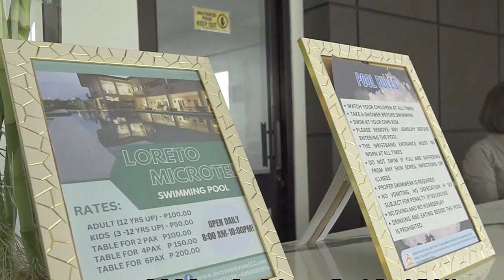Hotel Tour: Loreto Microtel, Business Center, and Dome (Stadium)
Join us as we explore the facilities and amenities within the first (local government-owned/operated) upscale hotel dormitory and resort in Agusan del Sur.

We've heard people ask, "What makes Loreto Microtel expensive?"
So we decided to explore more about the hotel. We discovered luxury away from the city. It is indeed a key to economic progress when the natural heritages are treated like treasures because they bring value more than gold.

To all LLEEDers of Loreto, we hope you take part in realizing the vision of a progressive and sustainable Loreto by sharing the good news through word of mouth or social media. Patronizing the products of the stores in Loreto (e.g., 📍New Loreto Public Market) is also a great help. Give your positive or negative feedback to help them improve.

Not giving up must be the mantra because progress only stops when you stop. Commit to succeed.

Thank you for reaching this part ☘️☘️☘️

Best regards,

LEE

Experience the cultural and natural heritage of Loreto now. Click the link below for directions.